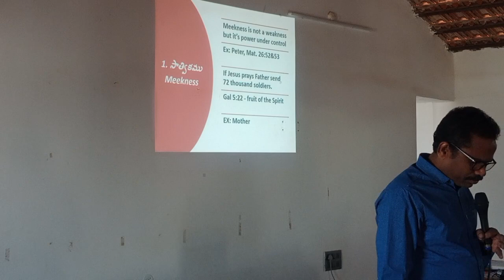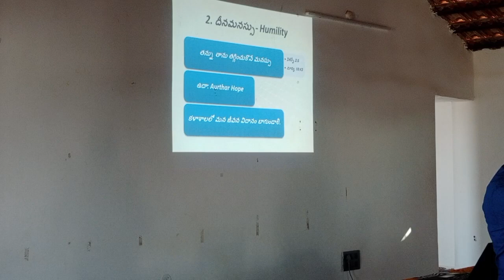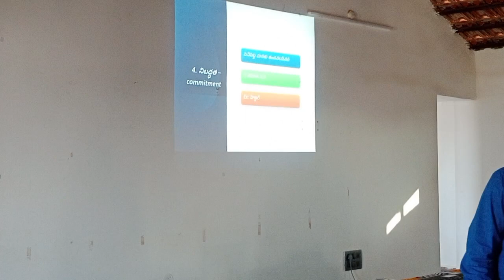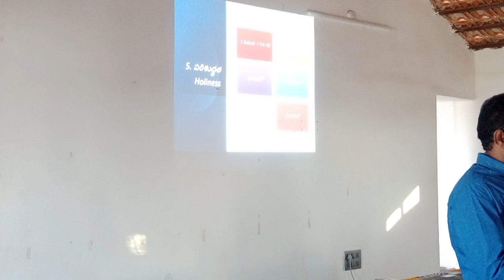How to live as a true disciple of Jesus Christ ? Bro.Raj Kumar, Staff